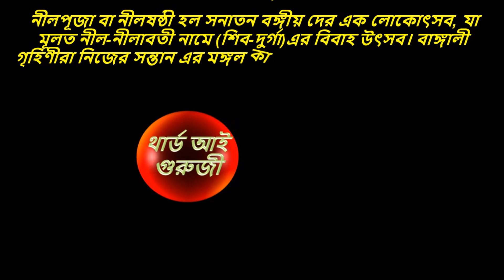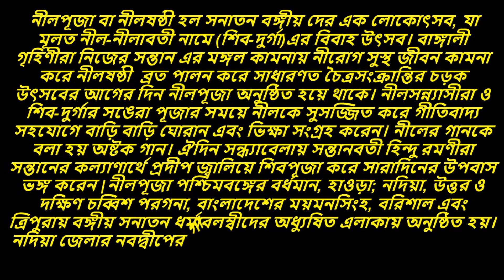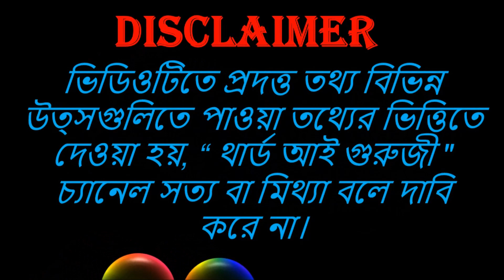Nil Sasthi 2022 date and time in bengali | 2022 Nil Puja Date and Time | নীল ষষ্ঠী সময়সূচী | gajan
Third Eye Guruji  is a new horizon to know something unknown. This Channel contains God's Related Story, Competitive Exam Tutorials, Vastu Tips, Hindu Shastra Gyan Astro Tips, Spiritual Topics, and much more. All contains provided by this channel is meant for educational and informational purpose only. Our main motive is to motivate people and give various informations. All informations of our video's are based on many books, research materials and our experiences gained through life. Always keep connecting with us to make yourself get into a better Life.

NilSasthaPujo NilPujo2022 নীলপুজোর Nil SasthPujo2022datesinbengali # নীল ষষ্ঠীপুজোর 22#Nil SasthPujodates2022inbengali নীলষষ্ঠীপুজোর ২০২২ NilSasthdateandtime2022inbengali NilSasthPujo2022dayetime niye ai video tey alochona kora hoyechhey. Thankyou for watching the video.